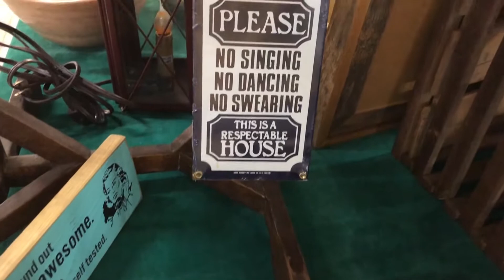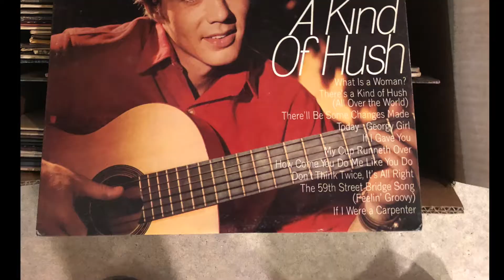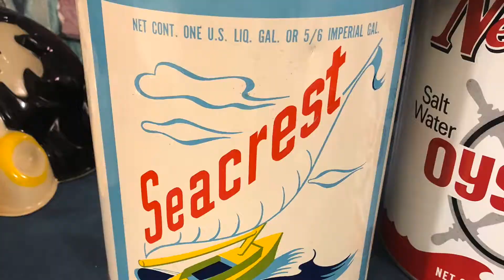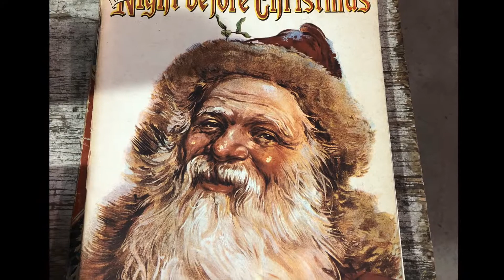A Day at the Auction, Volume 3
Join me once again as I explore the wonders at the local auction. My Twitter: @Doug_E_Stile